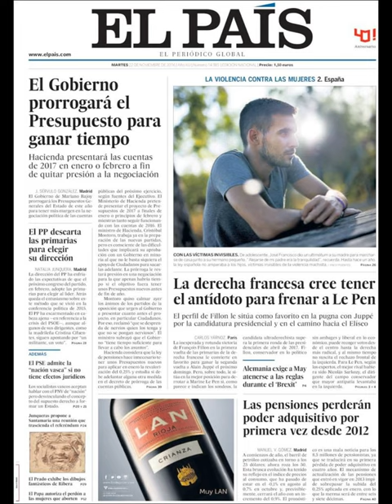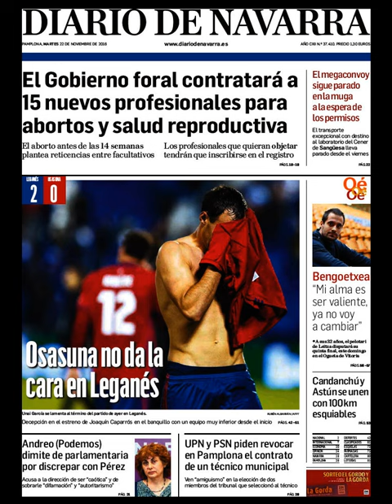Noticias Martes 22 Noviembre 2016 Principales Portadas Diarios Periódicos España Spain News